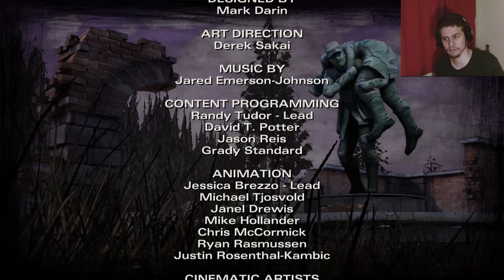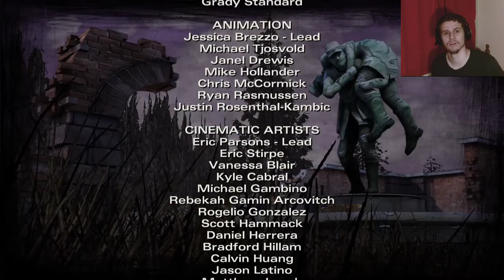THE WALKING DEAD: SEASON 2 #12 - DIRTY DOGS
I knew they were up to something...